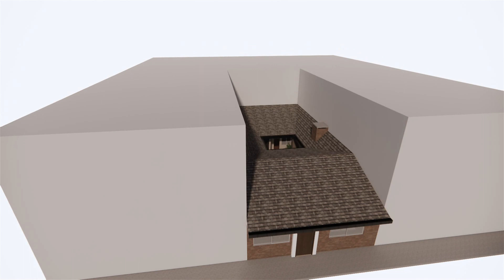CASA 7.5x16 COMEDOR LIVING COCINA 3 DORMITORIOS 2 BAÑOS - BUILD A HOUSE CONTRACTORS - 120 m2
VIVIENDA DE 120 m2 7.5x16 COMEDOR LIVING COCINA 3 RECAMARAS 2 BAÑOS AREA DE LAVADO PARRILLERO. PATIO INTERIOR ESTILO COLONIAL PARA TERRENOS SIN POSIBILIDAD DE VENTANAS A LOS COSTADOS.